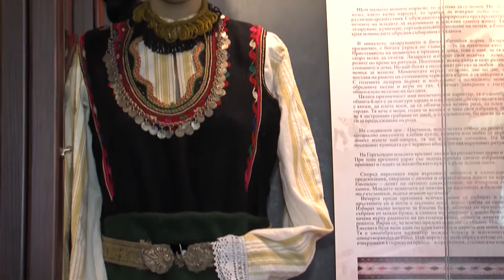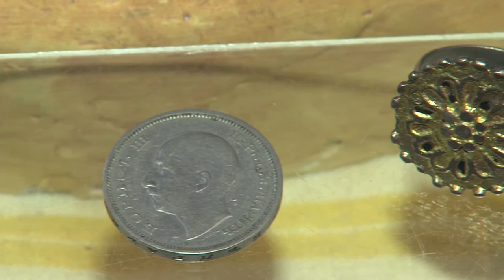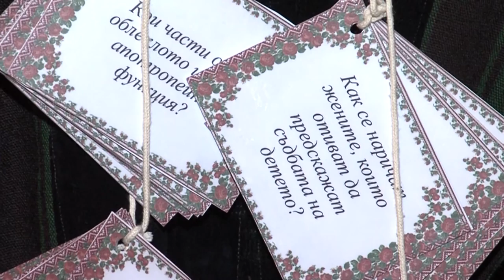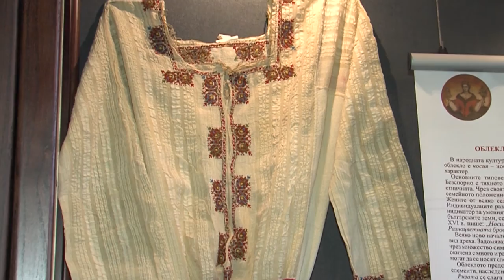„Чудният свят на тракийката”